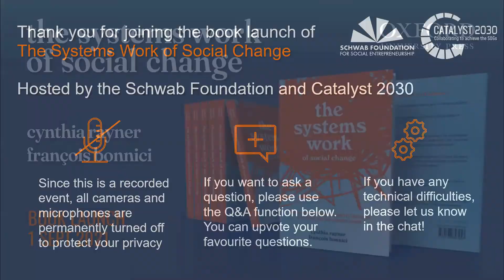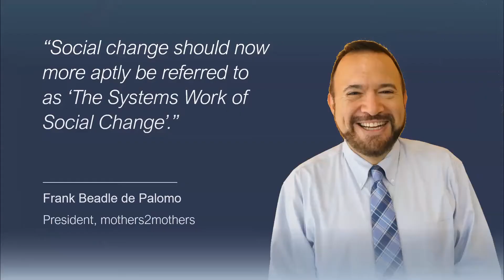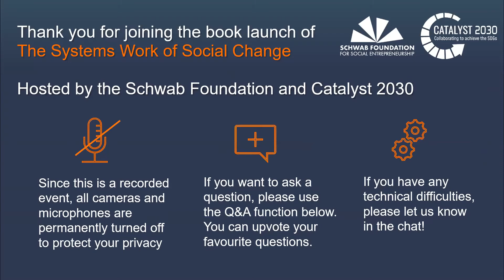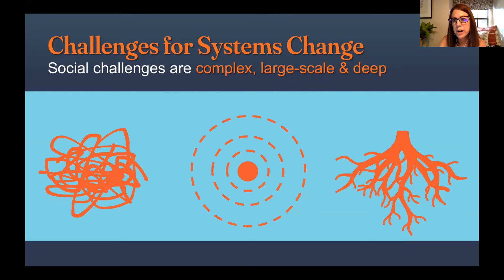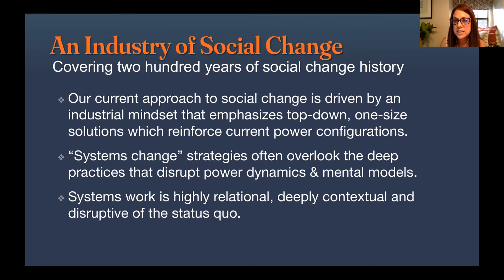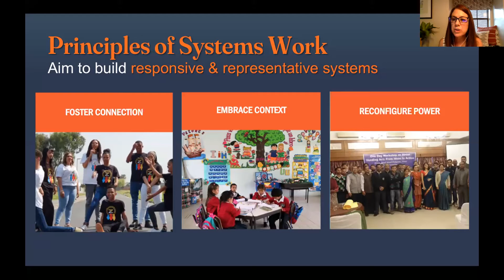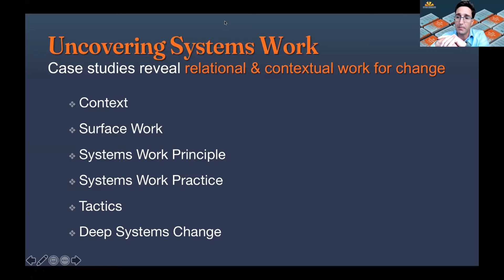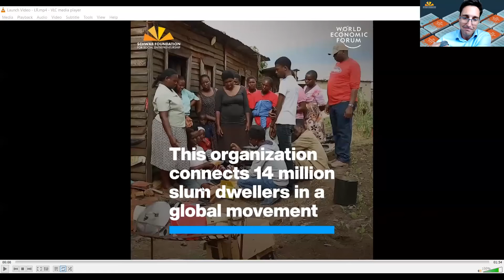The Systems Work of Social Change: Book Launch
As the world battles to shake off COVID-19, it appears increasingly stuck. But a new book The Systems Work of Social Change shows us that the way forward may literally be right under our noses – it just happens to be invisible to most people.

Join authors François Bonnici and Cynthia Rayner in conversation with Mirai Chatterjee, Cheryl Dorsey, Jeroo Billimoria, Frank Beadle de Palomo and others for a first view of the insights from the book and some perspectives from social change leaders. The session is co-hosted by the Schwab Foundation for Social Entrepreneurship and Catalyst 2030.

"It will guide those who work in and think about systems change for a generation. A breakthrough book.”
— Stephan Chambers, Director, Marshall Institute, London School of Economics and Political Science